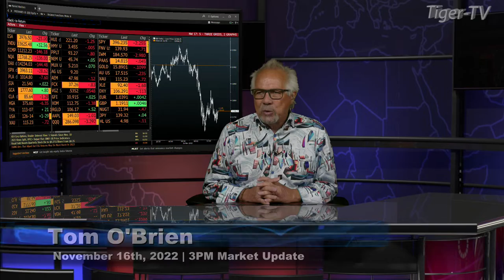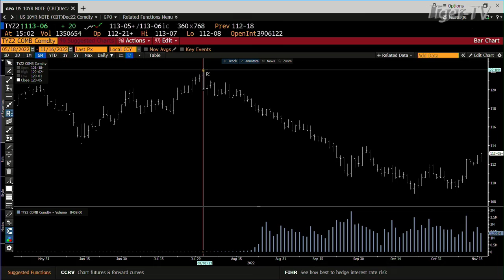November 16th 3PM ET Market Update on TFNN - 2022